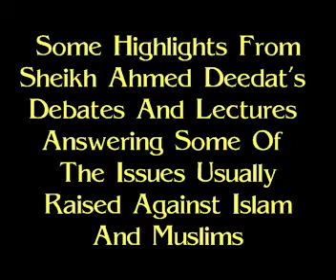Ahmed Deedat - Highlights 08 (Jesus in Islam)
Some Highlights From Sheikh Ahmed Deedat's Debates And Lectures Answering Some Of
The Issues Usually Raised Against Islam And Muslims